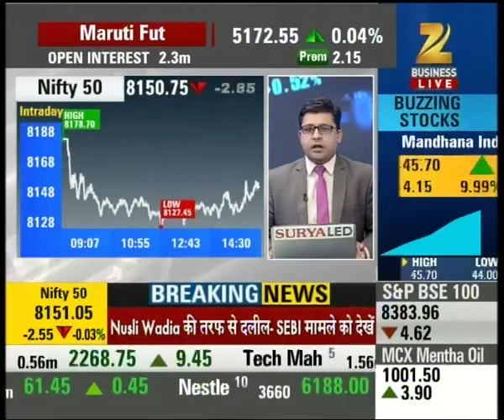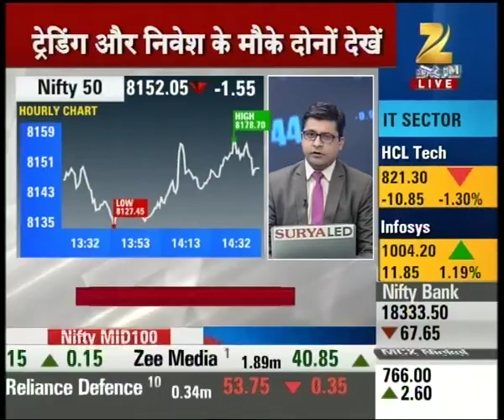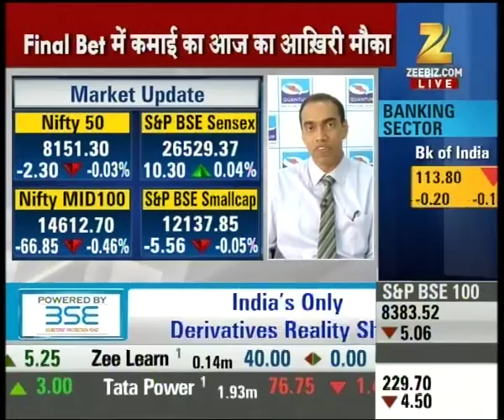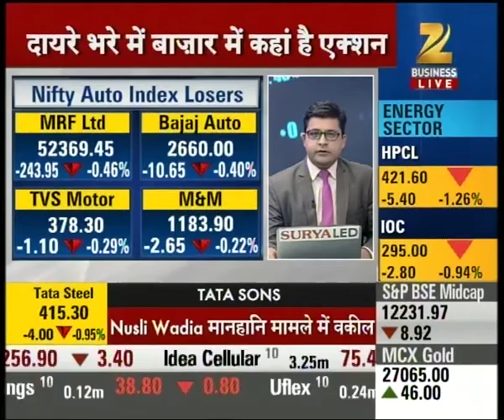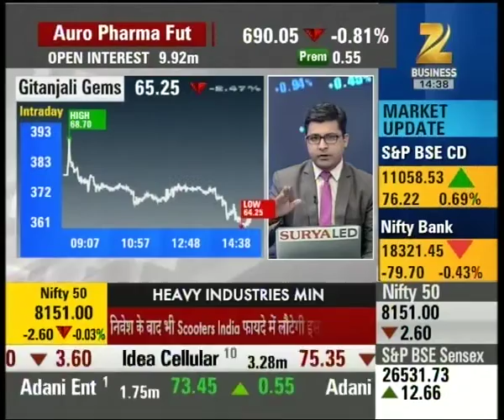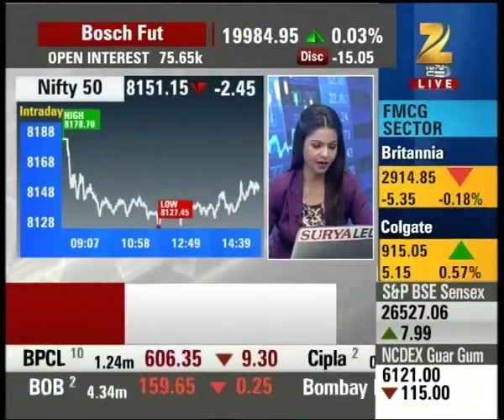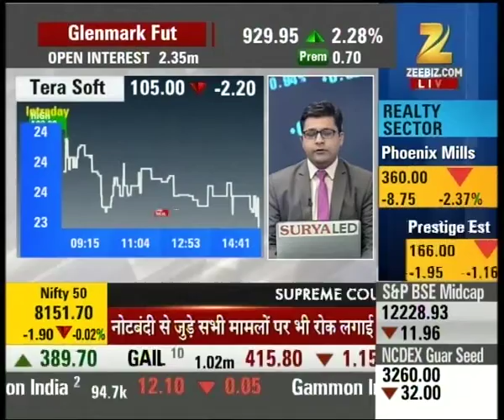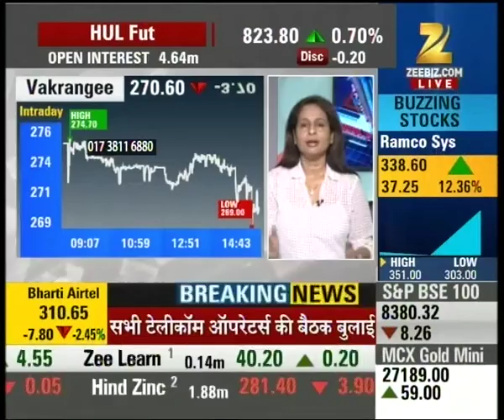Antim Baazi: NSE, 878 declined, 690 advanced and 314 remained unchanged today